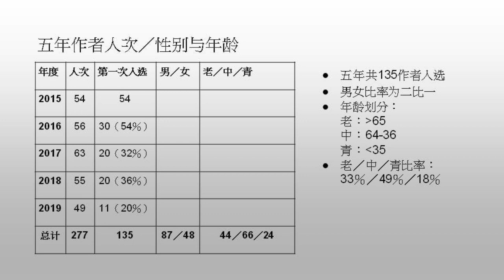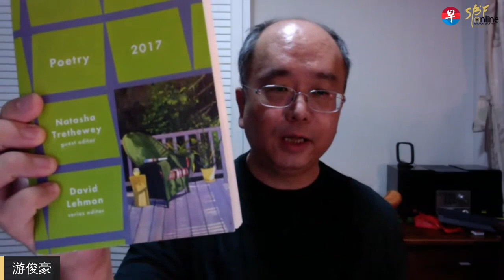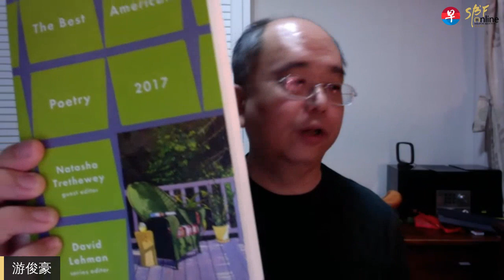作家会客室：新加坡华文文学现象——从《文字现象》看新加坡华文文学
《文字现象》的五位主编杜南发、柯思仁、希尼尔、林康与游俊豪以及主持人谢裕民，将分享他们对《文艺城》以及新华文学的回顾与展望。